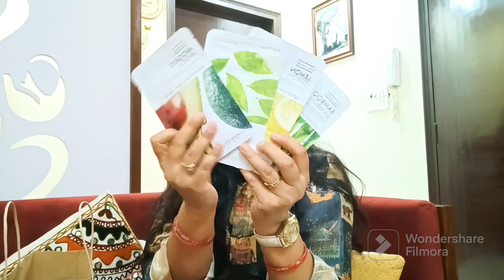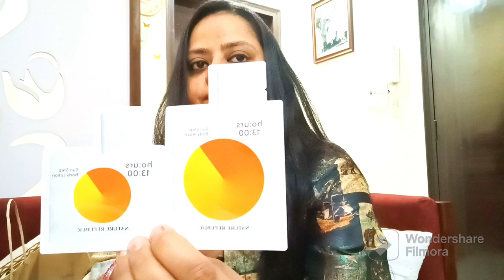South Korea se aaye dher saare saman🛍️👗 || Korean Skin Care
hi all welcome to the channel @itskannubhathriving